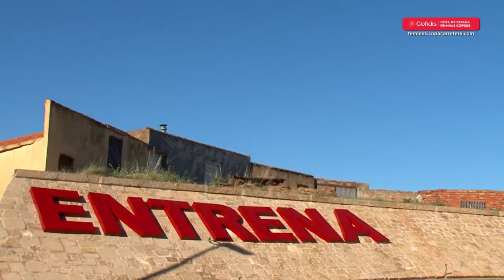Resumen #8 Copa de España Feminas Cofidis - VII Trofeo Ciclismo Femenino Gobierno de La Rioja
Resumen con los mejores momentos del VII Trofeo Ciclismo Femenino Gobierno de La Rioja .  Sigue la actualidad de la Copa en el hashtag CopaEspañaFeminasCofidis17 y en la web feminas.copacarretera.com